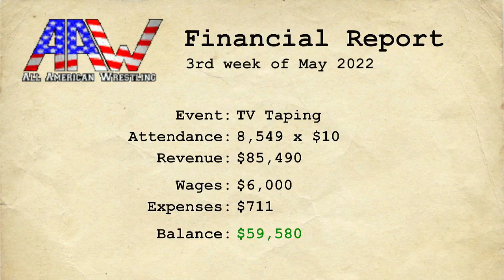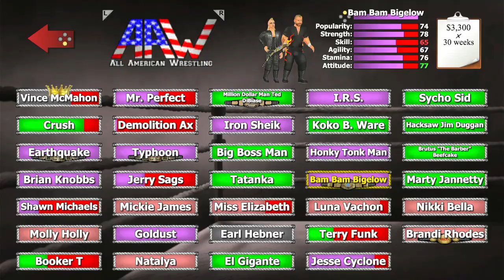Wrestling Empire - Part 50